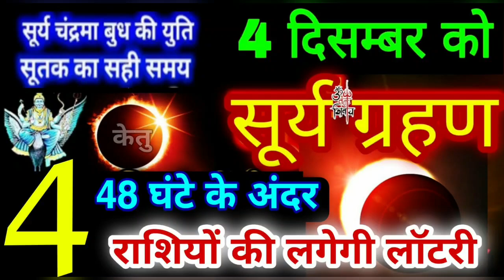4 December 2022 | आज सूर्यग्रहण | ग्रहण समाप्‍त होने के बाद 4 राशियों की लगेगी लाॅटरी | सूर्यग्रहण/S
सूर्य ग्रहण 4 दिसंबर 2022 दिन शनिवार को लगने जा रहा है, जो अंटार्कटिका, दक्षिण अफ्रीका, ऑस्ट्रेलिया और दक्षिण अमेरिका में दिखाई देगा. इस ग्रहण को भारत में नहीं देखा जा सकेगा, जिसकी वजह से इसका सूतक काल भी मान्य नहीं होगा. ज्योतिष के अनुसार, भले ही इसके नियम मान्य नहीं होंगे. लेकिन सूर्य एक है, इसलिए इसके प्रभावों से बचा नहीं जा सकता है. इसलिए सूर्य ग्रहण के दौरान विशेष सावधानी बरतनी चाहिए। सूर्य ग्रहण के दौरान क्या करना है और क्या नहीं करना है ?

1. सूर्य ग्रहण के समय में भोजन करना वर्जित माना गया है.
2. कोई भी नया काम आरंभ न करें और नाहीं मांगलिक कार्य करने चाहिए.
3. नाखून कांटना, कंघी करना वर्जित माना गया है.
4. ग्रहण के समय सोना नहीं चाहिए.
5. चाकू या धारदार चीजों का इस्तेमाल न करें.
6. ग्रहण से पहले पके हुए भोजन में तुलसी का पत्ता डालकर रख दें.
7. ग्रहण के समय में घर के मंदिर के कपाट बंद कर दें.
1. ग्रहण के समय में इष्ट देव का पूजन करें. उनके मंत्रों का जप करें.
2. सूर्य ग्रहण में दान करना बेहद शुभ माना गया है.
3. ग्रहण खत्म होने के बाद स्नान करें.
4. ग्रहण समाप्त होने के बाद घर की सफाई करें.
5. घर में गंगाजल का छिड़काव करें.

 साल का आखिरी सूर्य ग्रहण 4 दिसंबर 2021 दिन शनिवार को लगेगा. इस दिन मार्गशीर्ष महीने की कृष्ण पक्ष की अमावस्या तिथि है. सूर्य ग्रहण 4 दिसंबर की सुबह 10 बजकर 59 मिनट पर शुरू होगा, जो दोपहर 03 बजकर 07 मिनट पर समाप्त होगा.